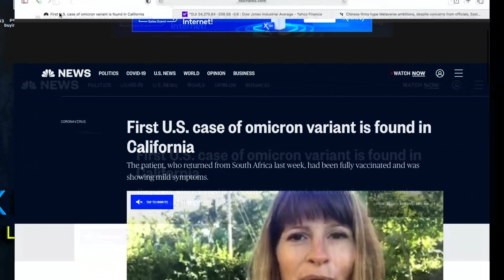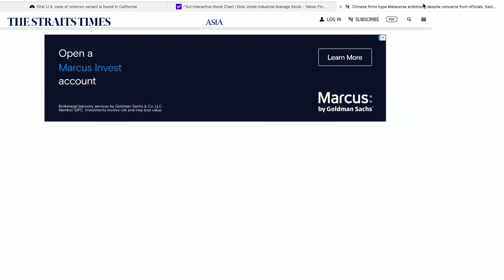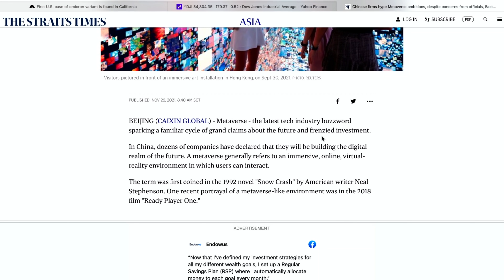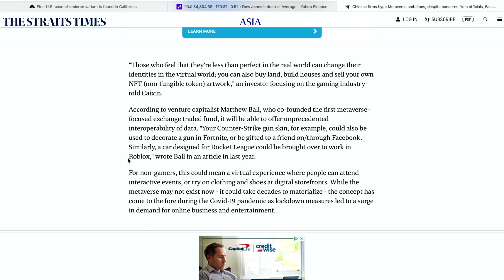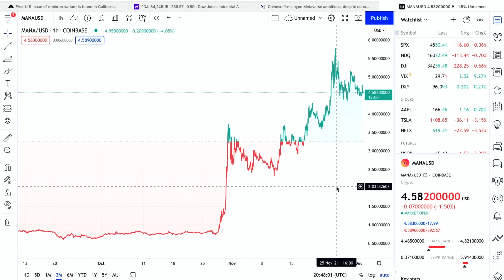STOCK MARKET SELL-OFF & CRYPTO UPDATE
WeBull ► Limited Time - Deposit $100 & Get FREE Stocks valued up to $2300